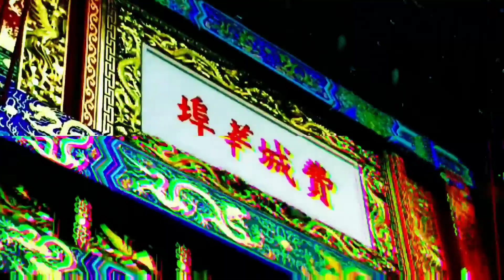Women's Razzle Dazzle Camouflage High Waist Yoga Pants Workout Leggings For Jiu Jitsu 001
Razzle Dazzle Camouflage Jiu-Jitsu Tight For Highly Motivated Athletes

Our Soldier Complex Women's Razzle Dazzle Camouflage Yoga Pants, Jiu Jitsu Leggings are designed for you to kick ass on the mat and to look good off the mat. Yoga pants are stylish, durable and a hot fashion staple for women today. The high waist design is great athletes that need little extra room and for pregnant athletes to workout in as maternity gym wear. Our designer yoga pants are explicitly designed with the jiu jiteiras in mind. We want you to be comfortable and confident, on the mat, in competition and in the streets. These polyester/spandex leggings are made of a comfortable microfiber yarn and they'll never lose their stretch. Be free to rubber guard you way to victory and always remember your rash guard!

Oss!

History Behind The Design

Originating out of dire need and desperation during World War I. Dazzle Camouflage (Razzle Dazzle in The U.S.A.) was a solution to deadly problem. German Submarines (U-boat) were extremely effective in torpedo attacks on British ships. The Germans were sinking almost 8 ships a day. The British Naval efforts were facing anniliation.

Norman Wilkinson, professional Illustrator, while serving in Royal Navy Volunteer Reserve was assigned to solve this harrowing problem. After days of intense research and investigation, Norman was at his wits end. The thought, "It was all but impossible to hide a ship on the ocean" was his moment of EUREKA when he came to the idea "How can a ship be made more difficult to aim at from a distance through a periscope?" At that moment he decided not to design for concealment, but for distortion of form.

After initial hypothesis, testing and conclusion. Norman Wilkinson's plan was adopted by the British Admiralty and he was also placed in charge of a naval camouflage unit.

Product Information:

82% Polyester
18% Spandex
Four-way stretch
Elastic waistband
Precision-cut and hand-sewn after printing